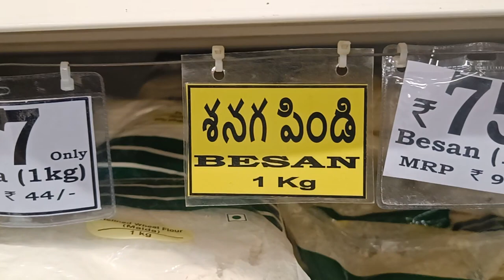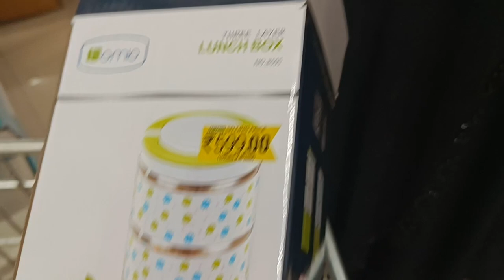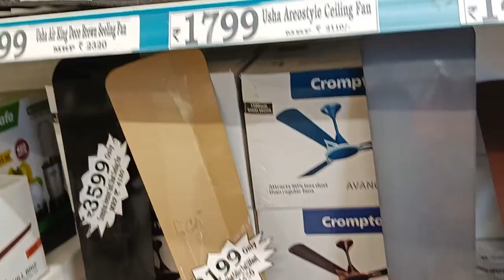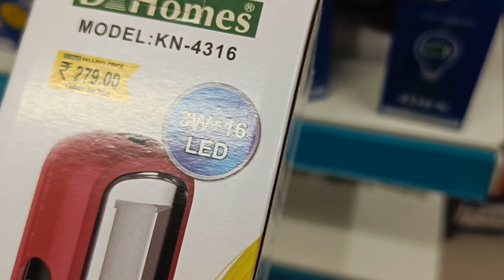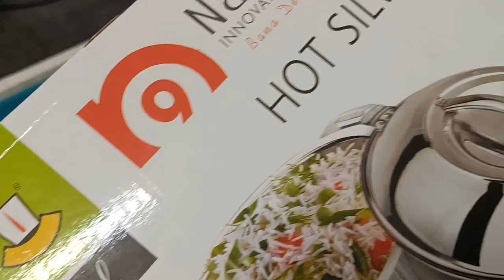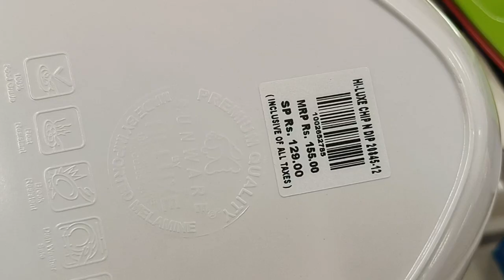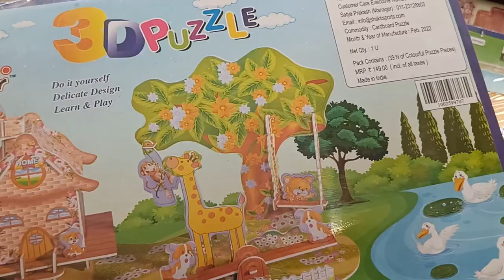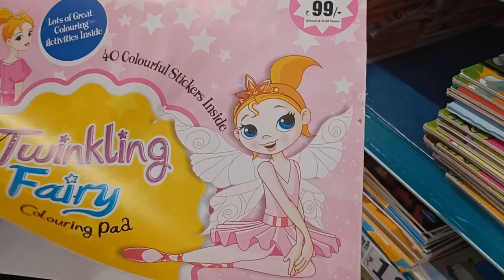D -MART latest offers || D-mart vijayawada || New arrival's, kitchen products at cheapest prices